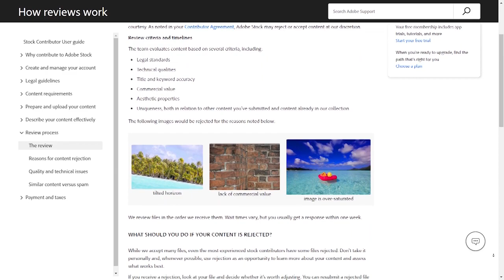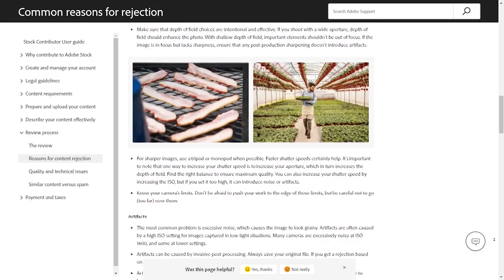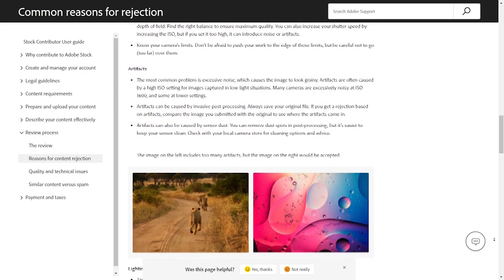Beberapa Penolakan Adobe Stock Contributor Beserta Solusi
Hai Sobat, kembali lagi di Devix Channel, video kali ini aku mau membahas tentang beberapa penolakan pengajuan pada Adobe Stock Contributor :

1. Kualitas gambar/video tidak memenuhi standar Adobe Stock.
2. Ada terlalu banyak gambar/video dengan topik yang sama atau serupa.

Artikel Lain :
1. Jenis Penolakan Shutterstock Beserta Solusi
2. Recommended android applications for selling photos